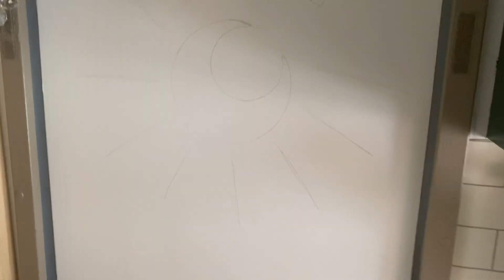LFToys, Husvagnsrenovering del 30! Extravideo.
Hittade lite filmer i min telefon som inte hunnit bli film. Här får ni hänga med när jag kopplar vattenkranen. Vattenkranen från Campingvaruhuset. Testar tälten som vi fick med för första gången.